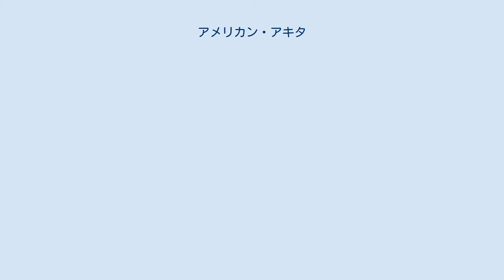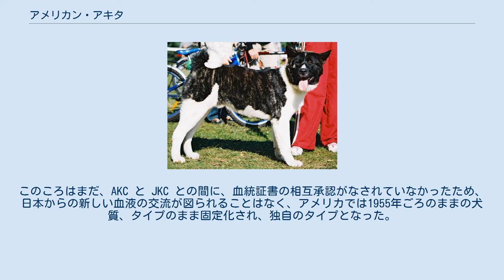アメリカン・アキタ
アメリカン・アキタは、犬の品種の1つ。
 第二次世界大戦後、日本に進駐した連合国の占領軍の一部であるアメリカ軍の軍人たちが飼い、後にアメリカへ連れ帰った秋田犬が、本犬種のルーツである。
当初は単に「アキタ」と呼ばれ、後に日本の秋田犬との異同が明らかになると、これと区別して「アメリカン・アキタ」と呼ばれるようになった。
 ただし、海外の多くの畜犬団体では、「アキタ」と言った場合、現在でも日本の秋田犬と本犬種の両方を指したり、あるいは本犬種のみを指したりする場合が多く、両者を特に区別していないこともしばしばある。
 右の表に示した各国の畜犬団体のウェブサイトでも、FCI（国際畜犬連盟）と JKC（ジャパンケネルクラブ）以外で両者に独立の項目を立てているのは NZKC（ニュージーランド）のみであり、しかも本犬種を Akita、日本の秋田犬を Japanese Akita とすることで区別している。
なお、CKC（カナダ）のサイトでは、秋田犬についての記事中で、2系統のあることに特に注意を喚起している。
 よって、海外の資料に当たるときには、そこで「アキタ（Akita, Akita Dog）」とされるものが、本犬種なのか、日本の秋田犬（ジャパニーズ・アキタ）なのか、あるいは両者を併せて指しているのか、注意することが必要となる。
 戦中戦後の極度の食糧不足のため、また、戦時中は軍用犬となるジャーマン・シェパード・ドッグ以外の犬種の飼育が事実上禁止されているに近い状態だったこともあり、終戦直後の時点では、純粋な秋田犬は非常に希少であり、わずか十数頭しか生存していなかった。
 ところが、戦前にヘレン・ケラーに贈られた秋田犬のニュースが広まったことや、秋田犬が日本犬中で唯一の大型犬種であったこともあり、GHQのアメリカ兵の間で、秋田犬が意外な人気を呼んだ。
 当時比較的入手しやすかったのは、マスティフやジャーマン・シェパード・ドッグの特質が色濃く残る「出羽系」と呼ばれる系統のものであり、アメリカ兵が入手し、後に母国へ連れ帰った秋田犬のほとんどは、昭和20年代を通じて市場を席巻していた、この系統の秋田犬であった。
頭がよく、適応能力の高いこれらの「秋田犬」は、アメリカ国内でも人気となり、繁殖によりその数も増えていった。
 一方、日本国内では、原種である秋田マタギ犬（岩手犬）を使うことにより、本来の日本犬の特質が強い秋田犬が改めて改良繁殖された。
この系統は「一ノ関系」と呼ばれ、これこそが真の秋田犬とされたために、一世を風靡した出羽系は、最終的にはほぼ根絶されるに至った。
 アメリカでは、1956年に、アキタ・クラブ・オブ・アメリカが設立され、1972年10月には、アメリカン・ケネル・クラブ（AKC）の犬籍簿への登録と、ショーへの出陳が許可された。
このころはまだ、AKC と JKC との間に、血統証書の相互承認がなされていなかったため、日本からの新しい血液の交流が図られることはなく、アメリカでは1955年ごろのままの犬質、タイプのまま固定化され、独自のタイプとなった。
これが現在のアメリカン・アキタである。